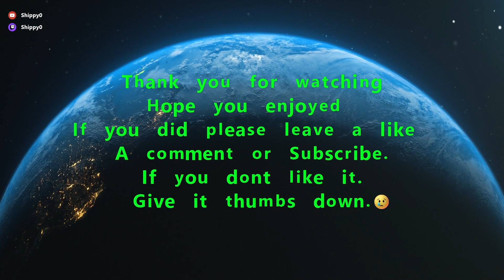7 DAYS TO DIE 100 Day Challenge No Commentary EP 59 Day 59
7 DAYS TO DIE 100 Day Challenge No Commentary EP 59 Day 59